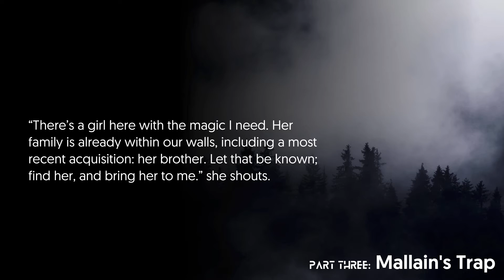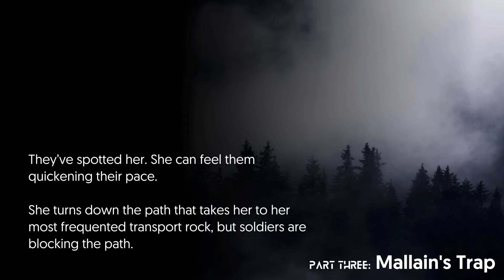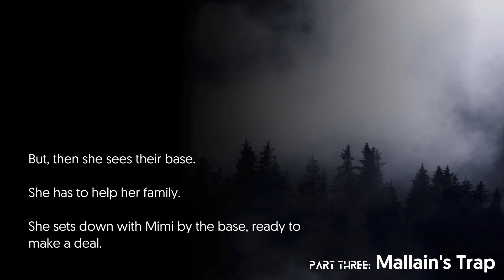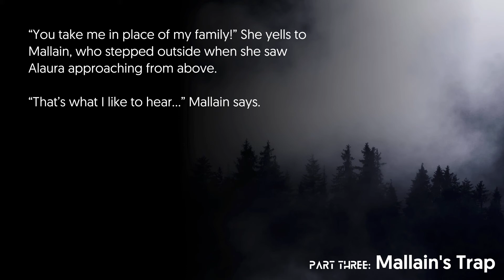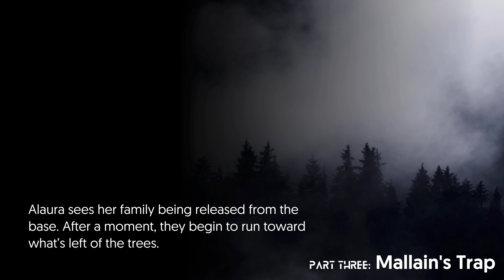The Magic of Aulaith - Part Three: Mallain's Trap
This epic fantasy music is the third part of a story with powerful ancient magic.

Story from the video:
Out from the recently constructed base, a tall woman appears.

“There’s a girl here with the magic I need. Her family is already within our walls, including a most recent acquisition: her brother. Let that be known; find her, and bring her to me.” she shouts.

“Yes, Madam Mallain!” her division leader responds.
“You heard the queen; find the girl! Move out!” he says to a small group of soldiers.

Alaura knows they’ll be coming for her soon; she’s seen everyone else from her village get pulled into their fort. It’s time to run.

She runs up the trail that leads to the top of Aulaith and can feel the soldiers' search pulsing through the land; she trusts when the mountain speaks to her.

They’ve spotted her. She can feel them quickening their pace.

She turns down the path that takes her to her most frequented transport rock, but soldiers are blocking the path.

She bolts the other direction and up the path. She has an idea.

She runs to a rocky cliff of the mountain; she has a friend who can help her.

She jumps on her giant eagle friend who she calls Mimi.
“Go Mimi, quick!” she says.

Mimi spreads her massive wings a jumps from the cliffside.

She’s done it. She’s clear of Mallain’s soldiers

They circle around and overhead the soldiers.

But, then she sees their base.

She has to help her family.

She sets down with Mimi by the base, ready to make a deal.

“You take me in place of my family!” She yells to Mallain, who stepped outside when she saw Alaura approaching from above.

“That’s what I like to hear…” Mallain says.

Alaura walks with Mallain and four soldiers to the entrance of their ship.

The ship door closes and its engines start up.

Alaura sees her family being released from the base. After a moment, they begin to run toward what’s left of the trees.

Alaura lifts off with Queen Mallain…knowing that the queen didn’t get the better end of that deal.